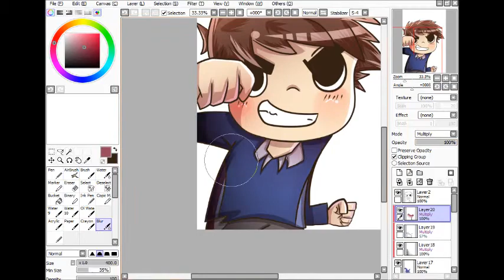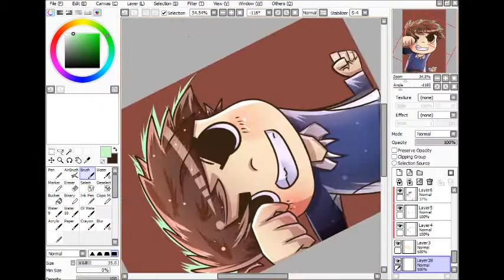Le Speed Art Jackson and his brofist..ness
I tried to change my style of art for once

But I failed

I wonder how many times can you spot me saying the word fail.?

To Jackson, I'm NOT giving your the download link

Layers: 30..I don't know
Derpy enough: Close 'nough